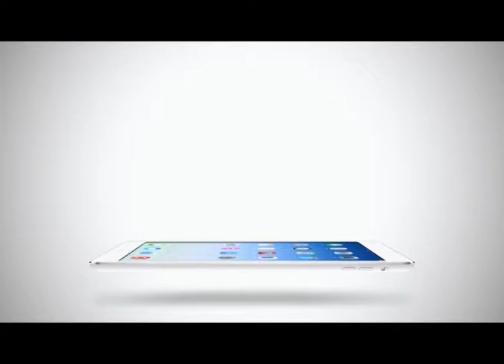Sport Today Extra | 17-02-2014 (2/2)